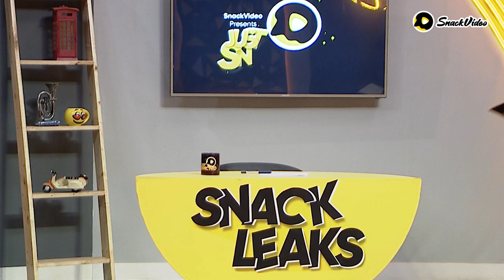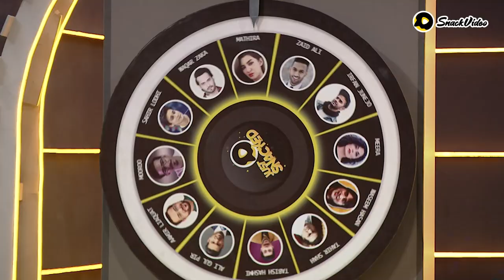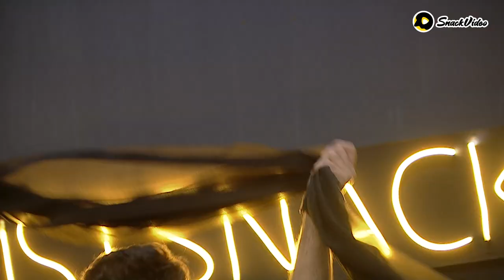JustSnacked Episode 2: HelloNasreen ft. Junaid Akram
Tayaar hojao kyun ke Nasreen tou bilkul ready hai!